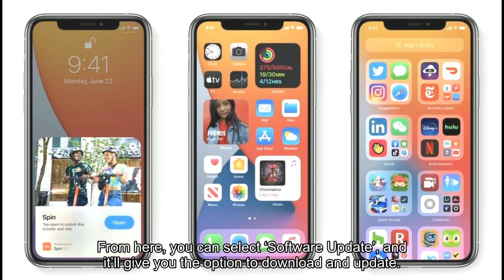How to install iOS 14 and customise your home screen widgets